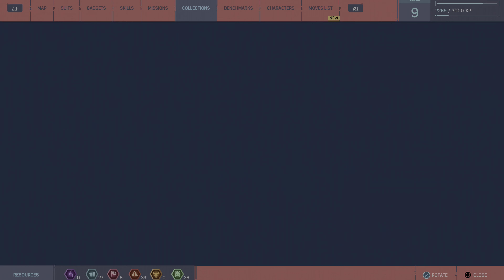Marvel's Spider-Man PS4 Pro 4K HDR Free Roam Gameplay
Well... A bit late for today, eh?